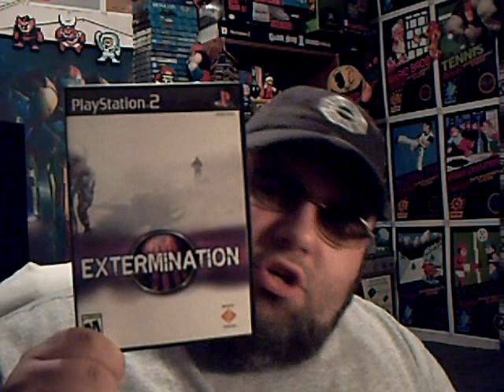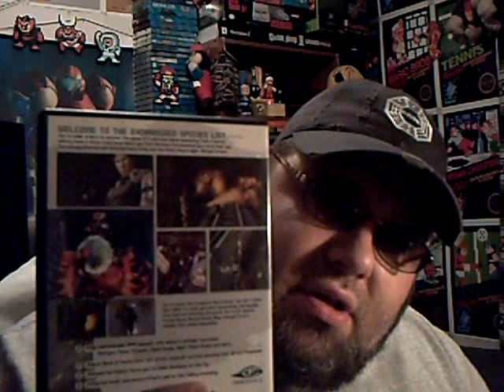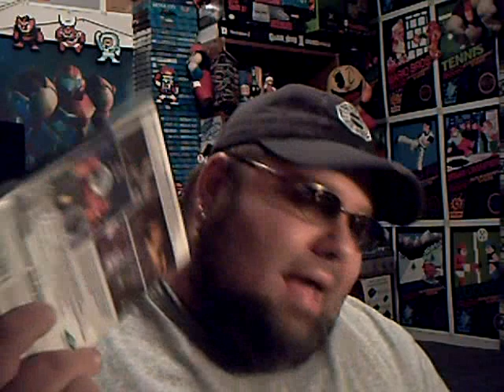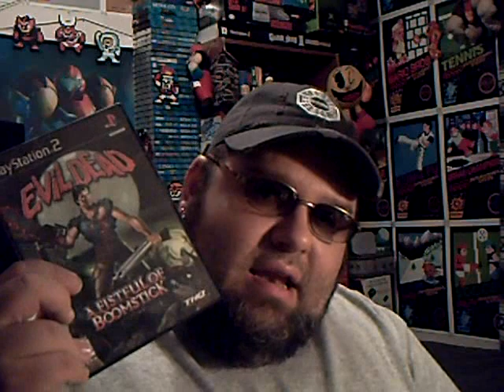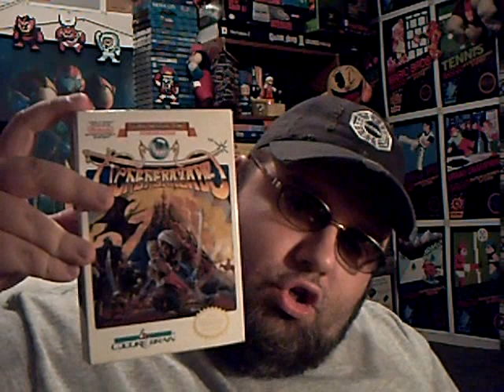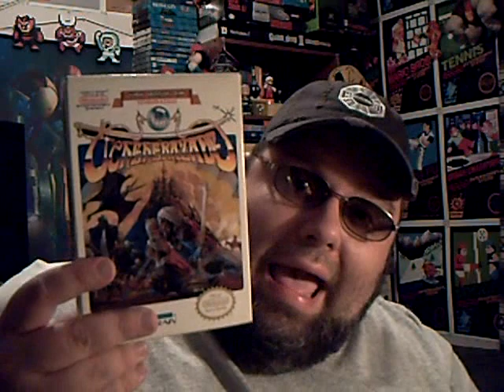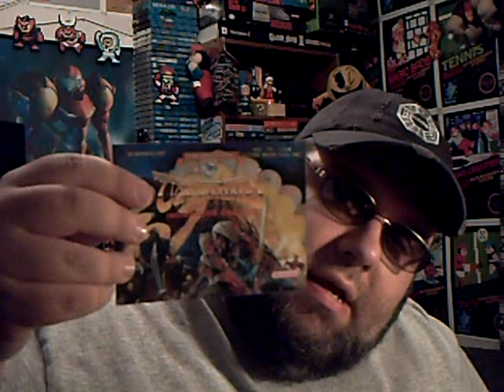Budget Title Tag - I tag Lorfarius‬‎, Retrosofer & alienkiddo92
Hey Folks. Tag time again. Got tagged by youtuber, klaudkil. His question was "What are your 3 favorite budget title games?" I try to answer and over analyze everything. Listen to this ramble. I tag 3 great guys: